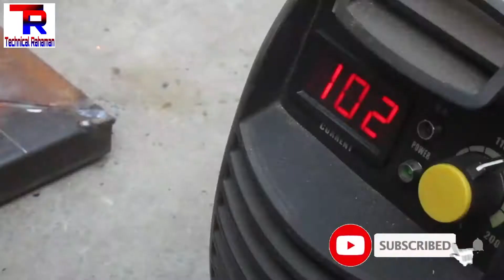How to welding square tube corner joint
Welding Machine